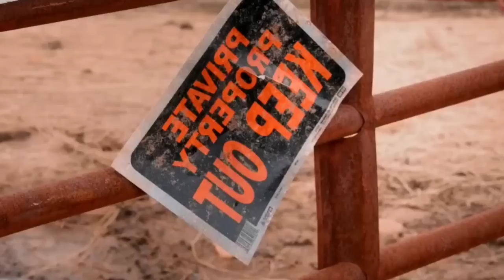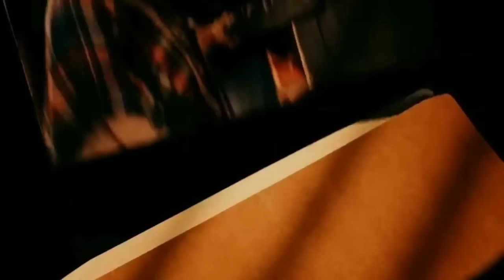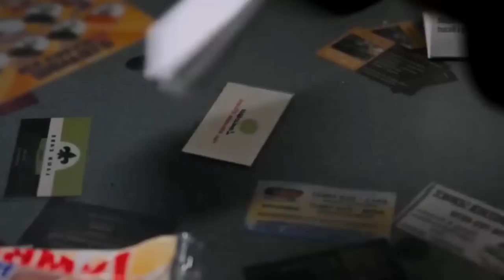நினைத்துக் கூட பார்க்க முடியாத twisted movie | Mr Vignesh | Tamil movies | Tamil voice over| Tamilan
Hollywood movie review Tamil
Voice over
Mr tamilan
2023 new tamil movie
Tamil movies

0:00 - Intro

0:40 - Movie Explained Tamil